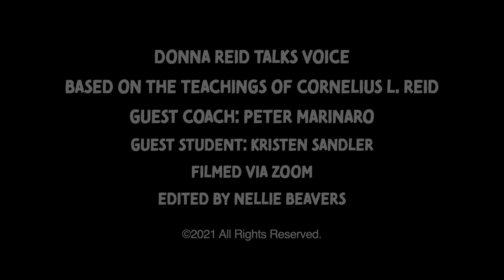Ep. 46 Donna and Peter work with Kristen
Peter Marinaro joins Donna Reid Talks Voice as a Guest Coach with Kristen!

The Free Voice by Cornelius L. Reid

if you have any questions or comments.